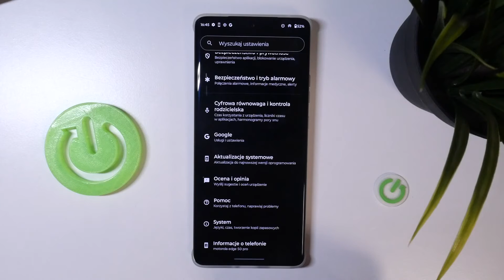Motorola Edge 50 Pro 5G - Jak wykonać Hard Reset - Przywróć telefon do ustawień fabrycznych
Chcesz dowiedzieć się, jak wykonać Hard Reset na swoim Motorola Edge 50 Pro 5G? Ten film jest dla Ciebie! Pokażemy Ci, jak za pomocą kilku prostych kroków możesz przywrócić swój Motorola Edge 50 Pro 5G do ustawień fabrycznych. To jest bardzo przydatne, gdy chcesz zresetować swój telefon do stanu początkowego. Więc jeśli chcesz dowiedzieć się, jak wykonać Hard Reset na swoim Motorola Edge 50 Pro 5G, zapraszamy do oglądania!

Jak wykonać Hard Reset na Motorola Edge 50 Pro 5G? Jak przywrócić Motorola Edge 50 Pro 5G do ustawień fabrycznych? Jak zresetować Motorola Edge 50 Pro 5G? Jak używać funkcji Hard Reset na Motorola Edge 50 Pro 5G?